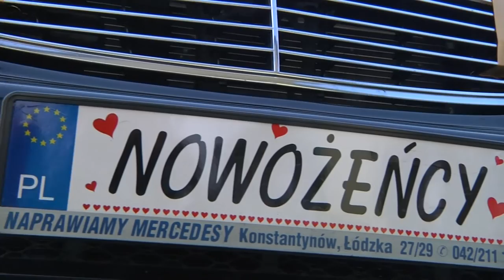Edyta & Adam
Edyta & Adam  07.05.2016